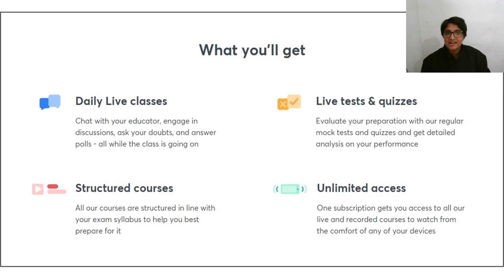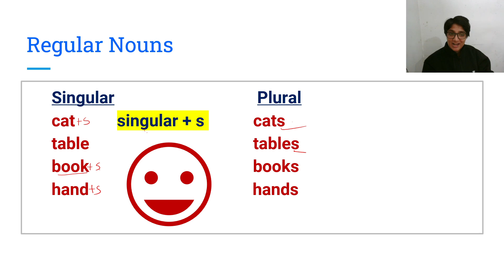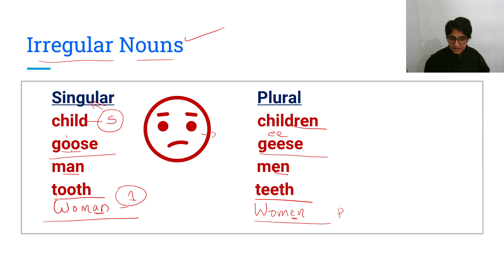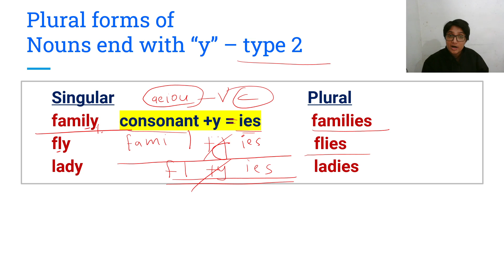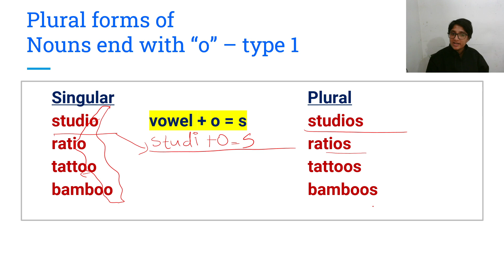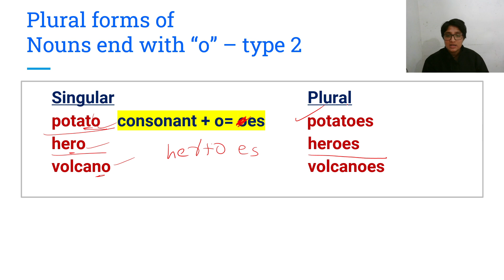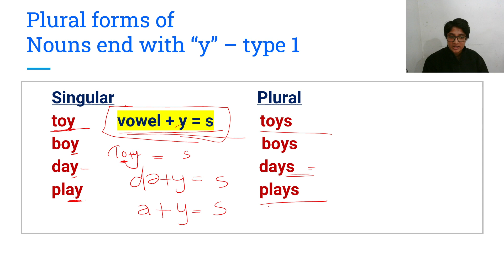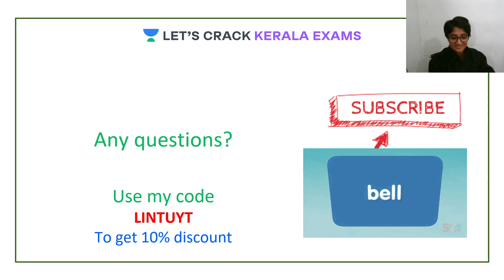Tips To Find Plurals | Kerala PSC Lectures in Malayalam| Lintu Ma'am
Complete your full preparation of KPSC 2020/2021 with Lintu mam through this Batch Course for LDC/LGS/ 10th Grade Prelims Kerala Psc. In this video, she will be covering the topic of "  Tips To Find Plurals".

 Lintu and other top educators are teaching live on Unacademy Subscription.

Unacademy Subscription Benefits:
1. Learn from your favorite Educator
2. Dedicated DOUBT sessions
3. One Subscription, Unlimited Access
4. Real-time interaction with Educators
5. You can ask doubts in live classes
6. Limited students
7. Download the videos & watch offline